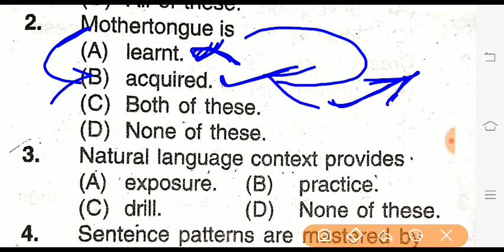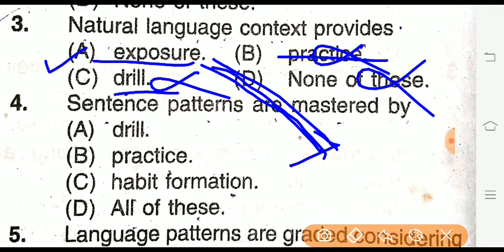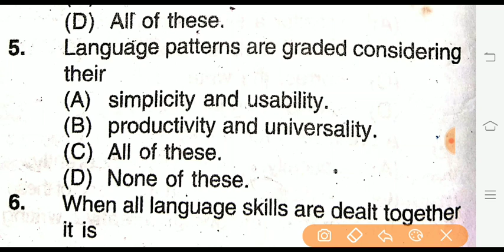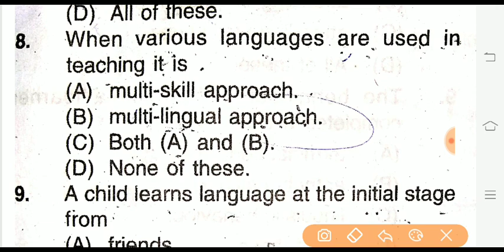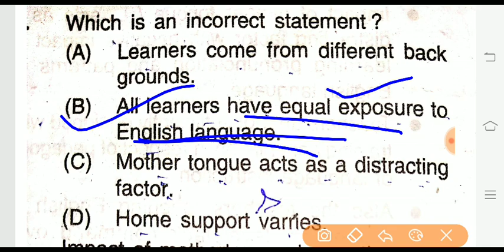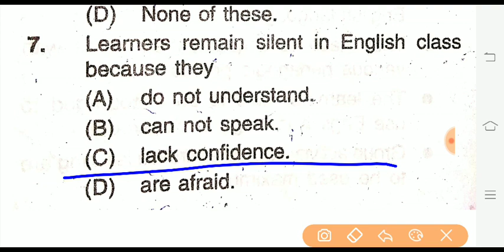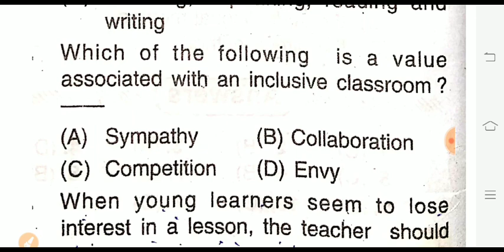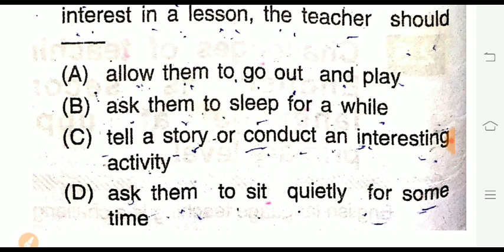OTET special classes -25|| most important questions & Explanation on English pedagogy